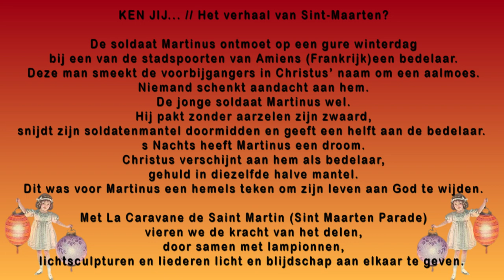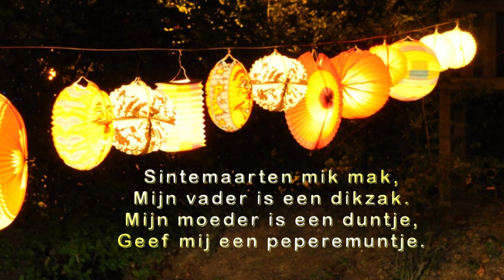Donderdag 11 nov Sint Maarten #1299